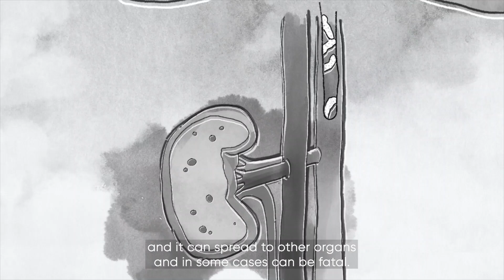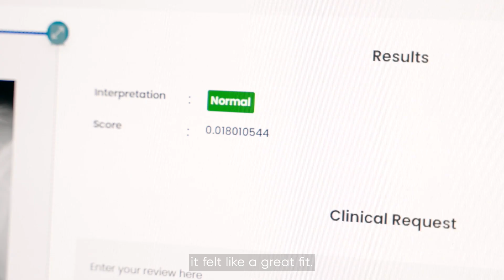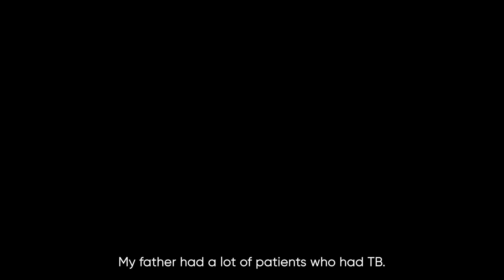Improving Tuberculosis Screening with Apollo Hospitals | The Check Up ‘24 | Google for Health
More than 10 million people a year become ill with tuberculosis (TB), and more than 1.3 million die from the disease worldwide annually. Google Health is now collaborating with Apollo Radiology International in India to expand access to TB screening with AI.